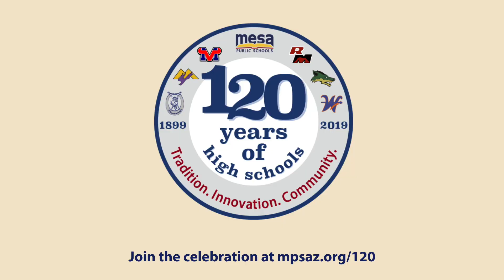120 years of high schools: April Blackwell from NASA